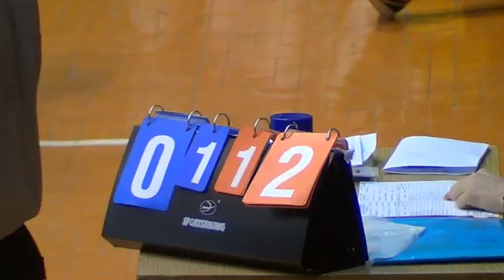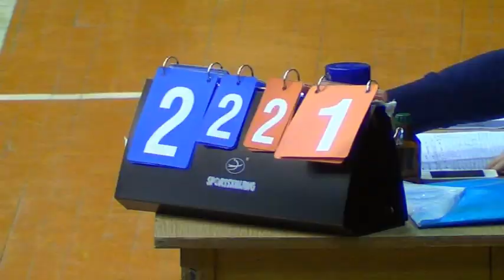3 Astarua – Альянс